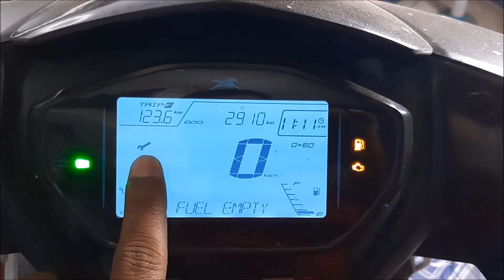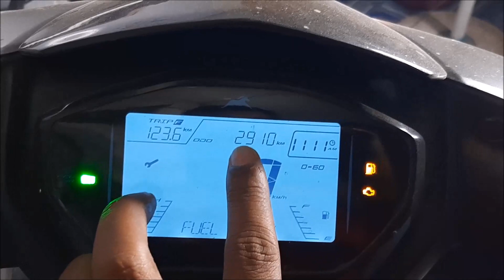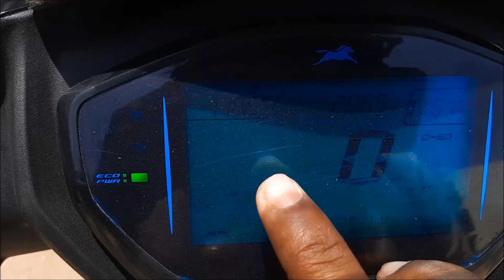second service of new TVS NTORQ 125 RACE XP done || Big Update from Company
Hello friends,
In this video you will know all about second servicing of TVS NTORQ race xp